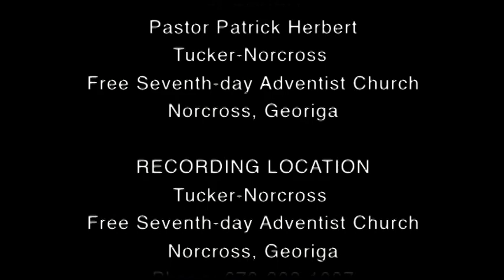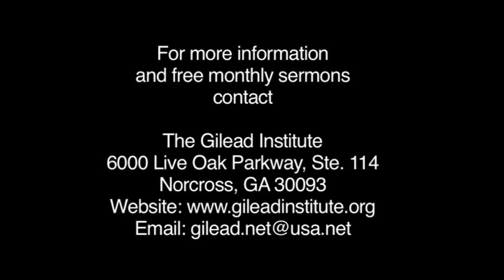The Everlasting Gospel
This is a very important subject!